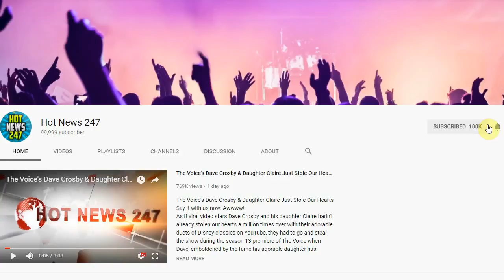How Hollywood's Hottest Couples Are Celebrating Valentine's Day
Celeb couples are going all out!